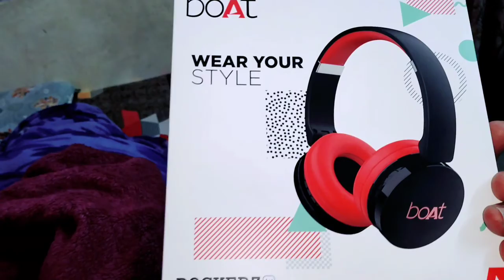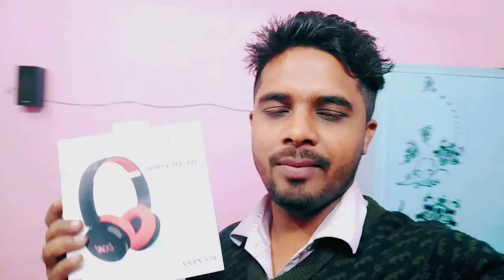Mummy Ne Bahut Mara#my_first_vlog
Mummy ne bahut mara

Hy Gyes Kaise h aap sab .

Gyes Instagram me follow kr lo Mai Waha Jyada Active Rahta Hu.

I hope Aapko Ye Video Pasand aay .